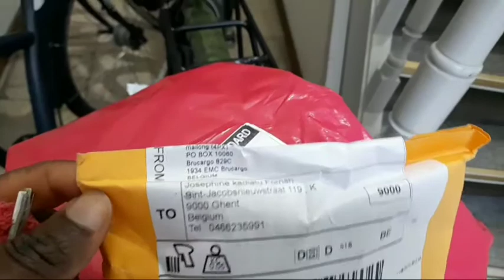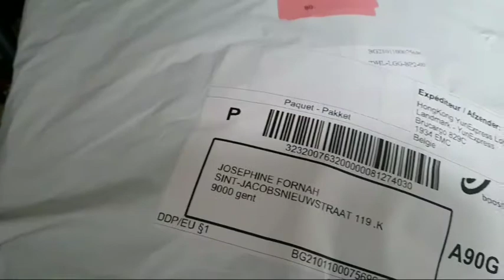*LIFE UPDATE * AFTER TAKING COVID -19 VACCINE{ SWELLING STOMACH } A LOT HAS HAPPENED + MORE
hi beautiful people❤ thank you all so much for joining me day on this video. please be sure to check out my previous video so you can have a knowledge what I am actually trying to say on this video, I will link the video in this description thank you all so much 😊

covid- 19